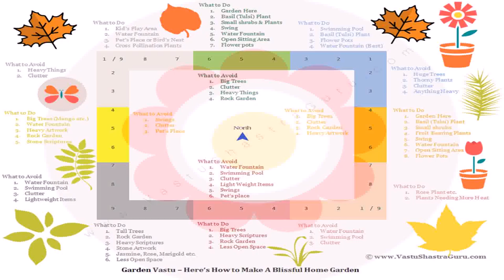Balcony Design According To Vastu